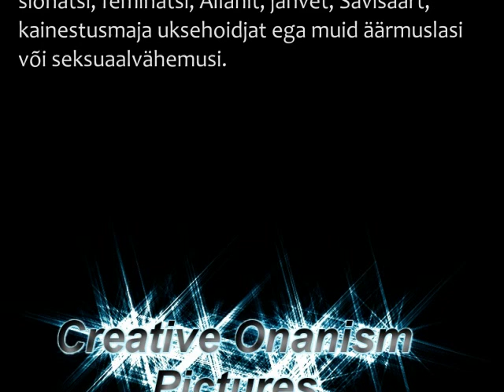Süü maroosinat! Tõistmuudu.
Ei midagi erilist... Proovisin oma veidraid toitumiskombeid jäätise pääl.